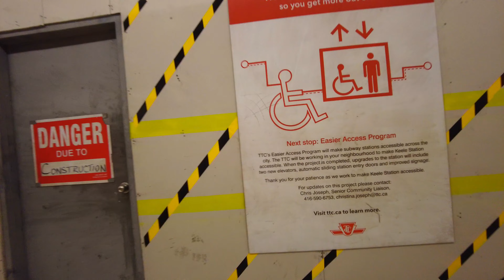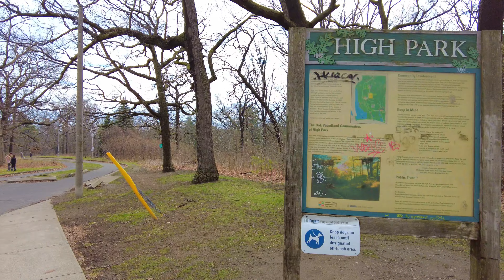Toronto Walk - High Park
Hey Folks, Jerome Forestwood here. This video was recorded at 3:14 pm on April 11, 2021, on west side of the Railpath in the High Park-Sawnsea neighbourhood of Toronto, Ontario Canada. It was 14 degrees outside on a cloudy day in the city. In this video I walk for 1.7 km south on Parkside Drive, through High Park to the south ponds along Spring Road. At the time of this recording, the province of Ontario was in a lockdown due to the COVID-19 pandemic, so outdoor exercise, curbside pickup and ordering take-out was permitted.